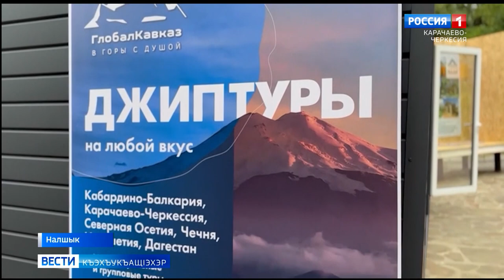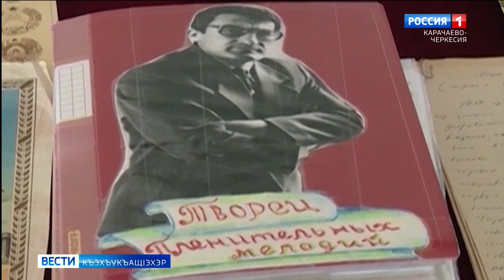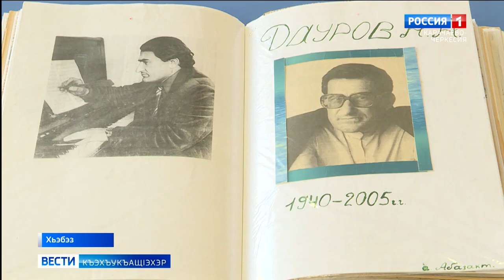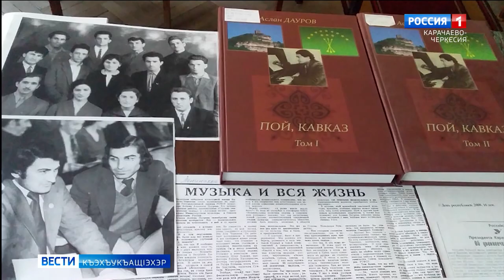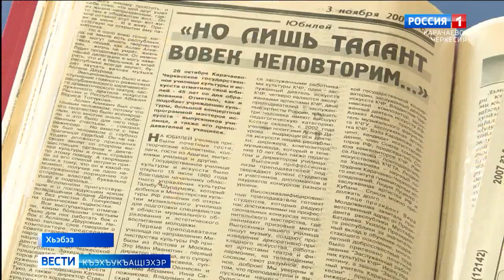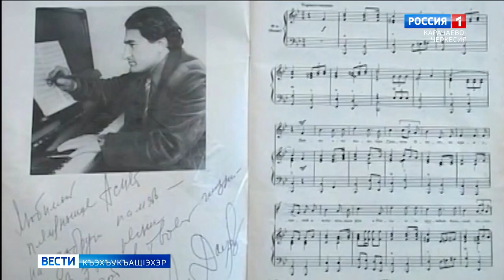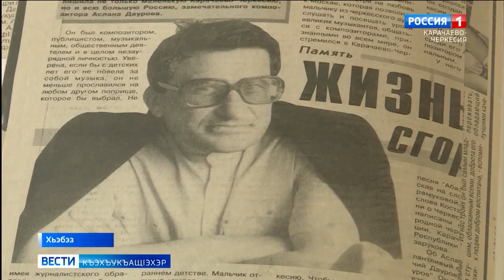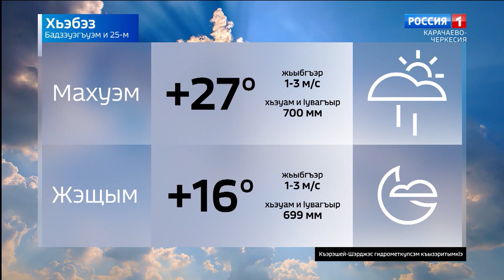Вести на черкесском языке 25.07.2023